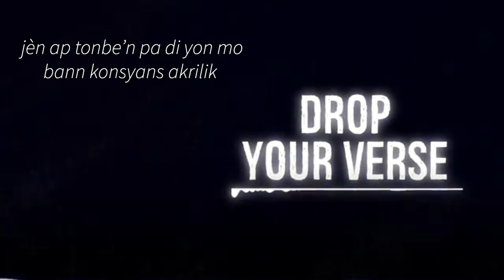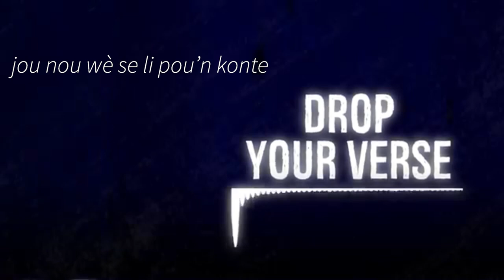D-Singer ft Toni Seven open verse challenge (lyrics video)